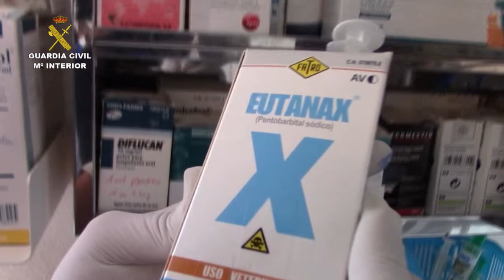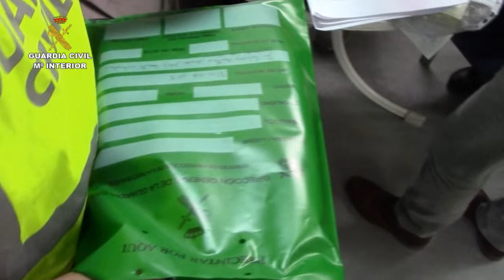Operación Tribet. Operaciones de la Guardia Civil. Málaga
El Servicio de Protección de la Naturaleza (SEPRONA) de la Comandancia de Málaga, en el marco de la Operación “TRIBET”,  ha  detenido al Presidente, al Secretario al Tesorero y al Jefe del equipo veterinario de la protectora de animales “Triple A” de la localidad de Marbella (Málaga). Otros 13 trabajadores han sido también investigados y se les imputan varios delitos de de intrusismo profesional, maltrato animal, falsedad documental, estafa, apropiación indebida, receptación, administración desleal, contra el derecho de los trabajadores y pertenencia a grupo criminal.

Las investigaciones, que comenzaron el pasado mes de noviembre tras la denuncia de varios particulares, han determinado que la protectora realizaba el sacrificio de animales sin ningún tipo de criterio clínico, sin anestesia previa y en algunos casos aplicando el producto EUTANAX en dosis inadecuadas, lo que provocaba sufrimiento para el animal. Además, sacrificaban animales sanos, incluso muchos cachorros de perros y gatos que serían fácilmente adoptables, con el fin de ahorrar costes. Estos sacrificios de animales eran realizados por personal no facultativo para prácticas veterinarias, los cuales también administraban vacunas, realizaban cirugías de castración, tratamientos veterinarios, etc.

También se les acusa de expedir recetas veterinarias utilizando un sello oficial y falsificando la firma del veterinario o las rabias en los pasaportes de los animales para que pudieran viajar al extranjero.

El envío de animales fuera de España se realizaba sin respetar los plazos establecidos por la normativa vigente y sin dar la oportunidad a los  legítimos propietarios de recuperación de los animales. Incluso mentían diciendo que los animales no estaban en las instalaciones, extrayendo los microchips de animales con dueños conocidos para implantarles otros y poder darlos en adopción.

La asociación, además, desviaba los fondos a fines distintos a los estipulados en sus Estatutos (cenas, comidas, ropa, etc), que eran incluidos como gastos en la contabilidad. Algunos miembros de la Junta Directiva percibían sueldos a pesar de que eran cargos voluntarios y no deberían de percibir remuneración alguna por ello.

Las investigaciones también desvelaron la existencia de varios trabajadores sin contrato o que incumplían el mismo, con el consiguiente perjuicio económico ya que no cotizaban a la Seguridad Social. Soportaban estas condiciones bajo la promesa de que iban a ser contratados y con la consigna de que en caso de inspección deberían decir que eran voluntarios.

Los animales de raza y de pequeño tamaño, muy demandados para la adopción en países del norte de Europa, especialmente en Alemania y Finlandia, nunca eran sacrificados, si no que se enviaban rápidamente a estos países para su adopción. Estas adopciones generaban unos ingresos que rondaban entre los 300 y 350 euros por animal, dinero que no retornaba  a España para el mantenimiento de la Protectora, hecho que se encuentra actualmente en investigación.

Protectora de Animales “Triple A”

La  Protectora de Animales “Triple A” se dedica desde hace 25 años a la recogida de animales abandonados  y perdidos en las zonas de Marbella y San Pedro de Alcántara. Se publicita como una organización benéfica dedicada a la ayuda y cuidado de animales, que ofrece una espera digna mientras se encuentra un hogar para ellos. También ha realizado campañas divulgativas sobre esterilización. Sobrevivían gracias al dinero recaudado a través de donaciones, cuotas de socios y eventos organizados para la recaudación de fondos. Además era notoriamente conocida por su política de “sacrificio 0” causa por lo que había recibido grandes elogios de particulares y colectivos y numerosas ayudas y donativos de personas que eran engañadas con este tipo de publicidad